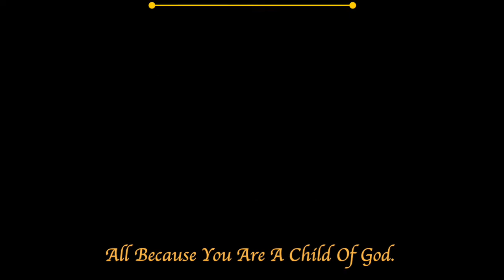Ask Pastor WIlliams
Question: Should churches open now, in the midst of this pandemic?